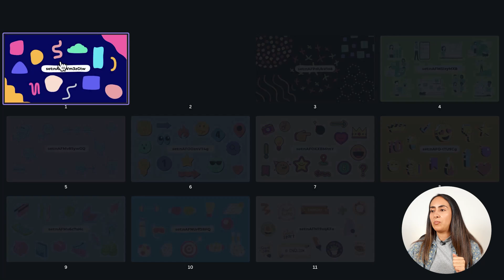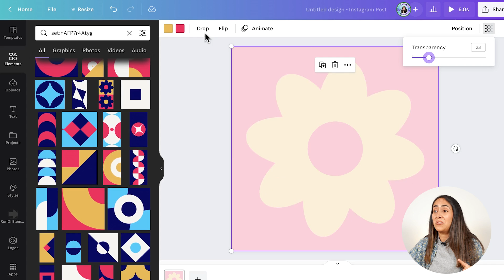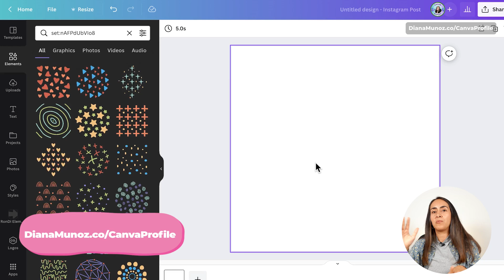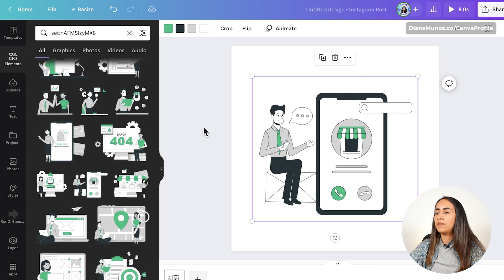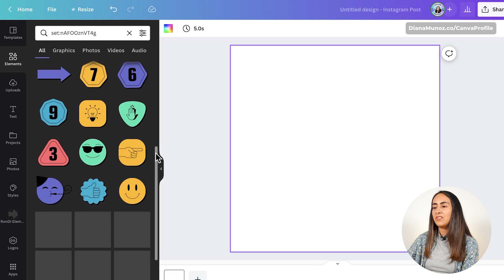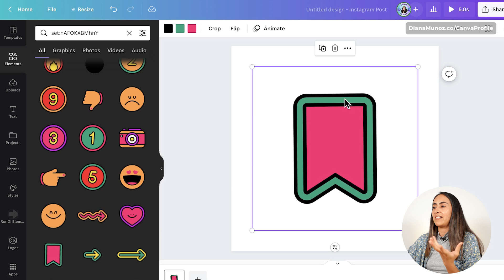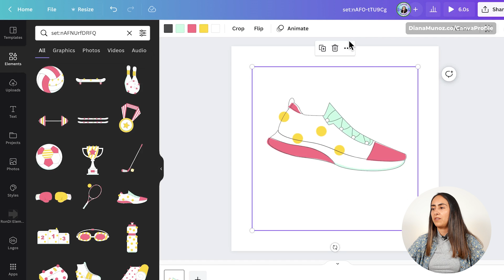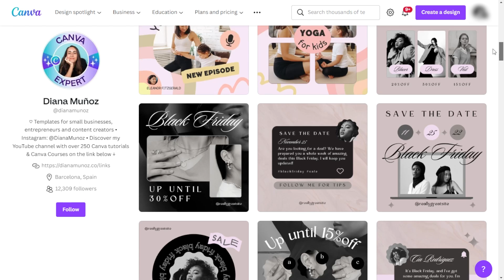Irresistible Sets of Lottie Stickers // FREE custom stickers in Canva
It's now possible to change the color of animated stickers in Canva - but only the ones called "Lottie stickers". These free custom stickers are available to all Canva users (Free/Pro) but you need to know how to find them in the Canva library: using the keywords I share in this video, you will discover 11 sets of awesome animations that you can edit to your taste so they best fit your brand/project's look. Some of them are square-shaped so they are super handy to use right away on Instagram and other social media, or as a background, for example. I hope you'll like them, let me know if you did in the comments!

✅ VIDEO CHAPTERS
00:00 Intro
00:25 Set of Lottie Stickers #1: animated abstract shapes
01:31 How to change the color on a Lottie Sticker
02:30 Set of Lottie Stickers #2: abstract animated tiles
04:05 Set of Lottie Stickers #3: cute animated "sparkly" patterns
06:11 Set of Lottie Stickers #4: corporate character scenes animations (perfect for online businesses)
07:41 Set of Lottie Stickers #5: funny corporate character
09:17 Set of Lottie Stickers #6: brainstorming/whiteboard sessions stickers
10:30 Set of Lottie Stickers #7: brainstorming/presentation stickers and emojis
11:43 Set of Lottie Stickers #8: brainstorming/presentation/social media stickers (similar to the previous one but with a different style
12:29 Set of Lottie Stickers #9: fintech or cryptocurrencies (bitcoins)-related animated stickers
13:31 Set of Lottie Stickers #10: sports equipment animated stickers
14:08 Set of Lottie Stickers #11: cute education-related stickers (ideal for teachers but not only!)